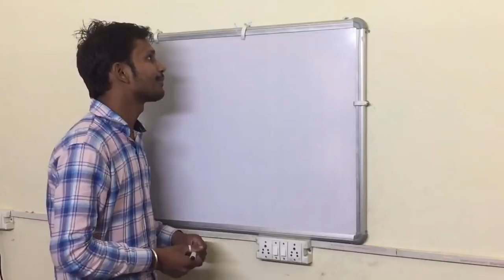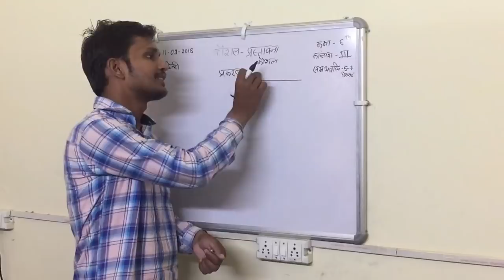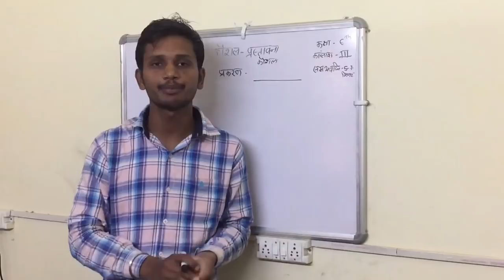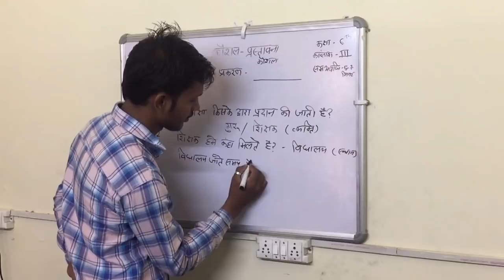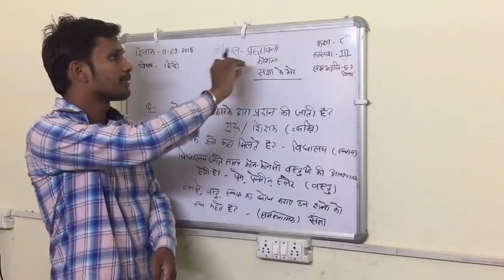प्रस्तावना कौशल ! Micro lesson Plan In Hindi ! Micro Teaching B.Ed. Part 1st ! How to Teach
प्रस्तावना कौशल हिंदी संज्ञा
प्रस्तावना कौशल  ! Micro lesson Plan In Hindi  ! Micro Teaching B.Ed. Part 1st !
EVERGREEN STUDY B.Ed. MICRO TEACHING
PLEASE LIKE WATCH & SHARE